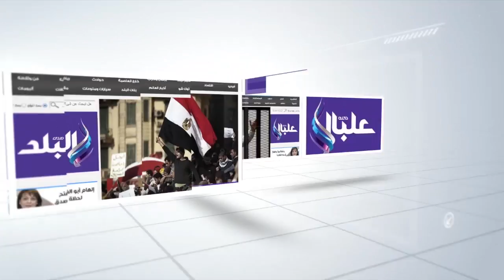صدى البلد | احترس .. 8 أشياء تهددك بسرطان الكبد